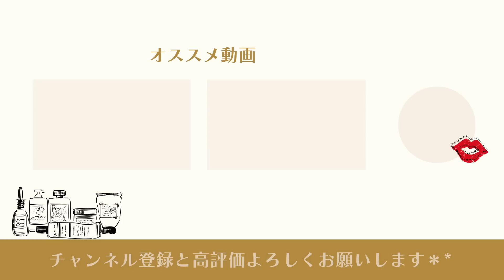どれだけ高価なスキンケアよりコレがオススメ‼︎女性に必要な栄養分も豊富の簡単レシピを紹介します✨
今日は、おからを使った美容に効く料理の動画だよ✨

💄SHOKOのプロフィール💄

1969年2月22日生まれ